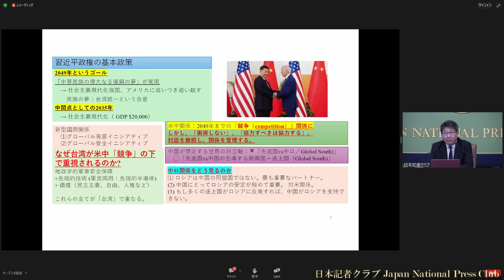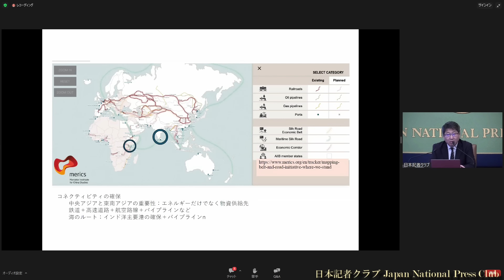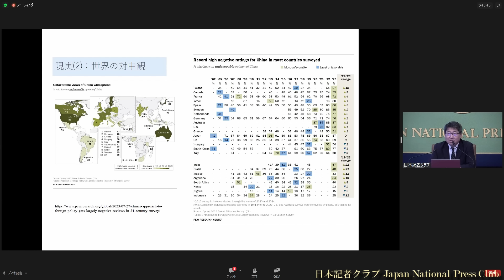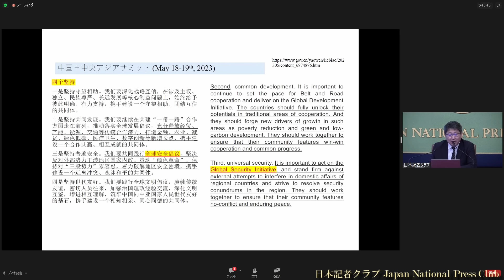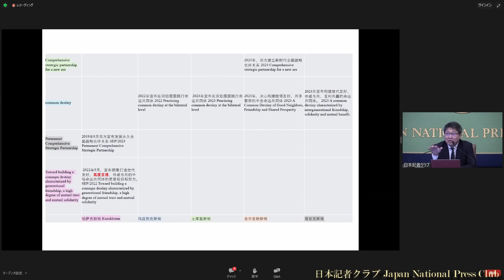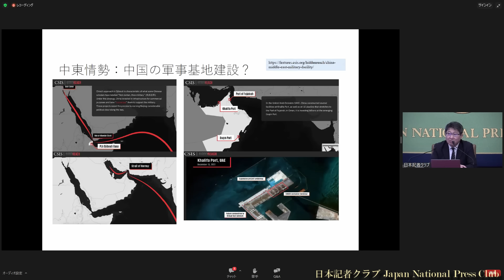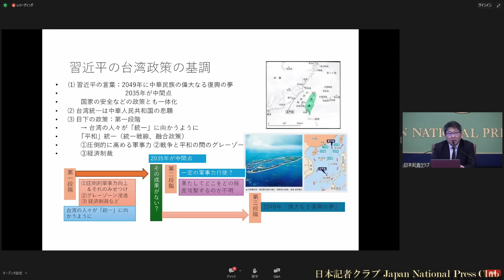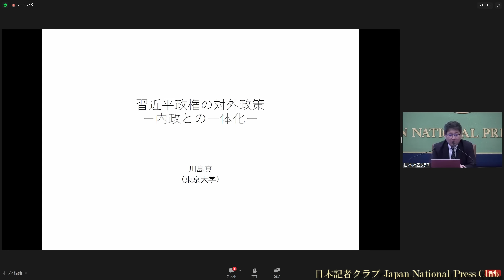「中国で何が起きているのか」(13) 川島真・東京大学大学院教授 2024.5.16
中国政治・外交を長く研究してきた東京大学大学院教授の川島真さんが「習近平政権の対外政策ー内政との一体化ー」をテーマに話した。

司会　高橋哲史　日本記者クラブ企画委員（日本経済新聞社）